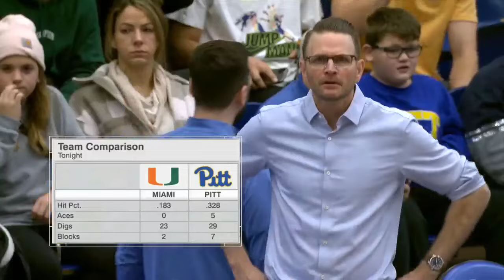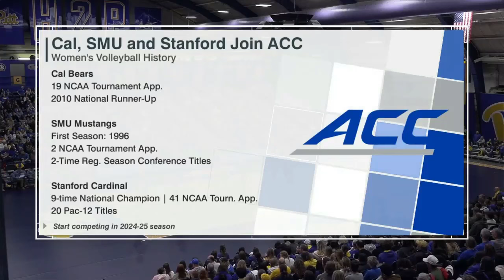Miami vs #3 Pittsburgh | NCAA Women Volleyball Full Match 11/22/2023